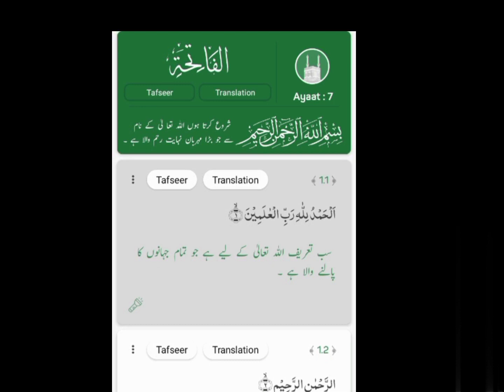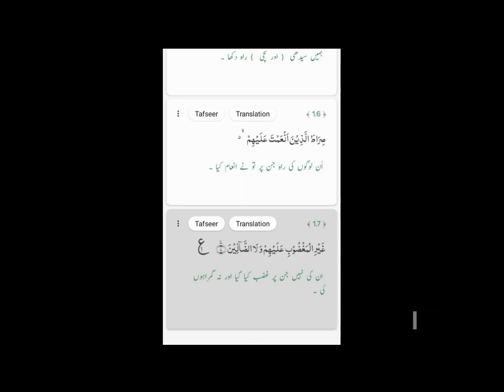Best Recite Of Holy Quran in Morning/Viral Recitation video/Emotional Recitation of Quran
Viral Recitation video/Most beautiful Recitation/trending Quran recitation/Powerful Quran recitation Video

quran recitation
quran,salim bahanan heart touching quran recitation
best quran recitation
salim bahanan quran recitation